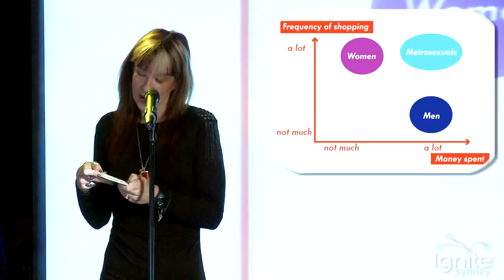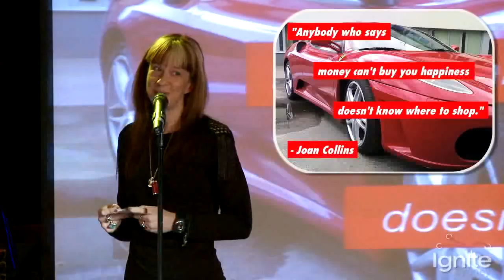Tiphereth Gloria - the biology of shopping (men vs women)